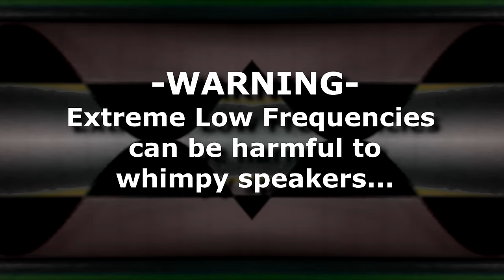Ten Hours of 40 Hz Pure Sine Wave Very Low Bass Note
Here is a pure sine wave at a frequency of 40 Hz (cycles per second) deep bass note.
Be careful, this can be hard on speakers or headphones if the volume is too loud. And it may not be audible at all on laptop, tablet or phone speakers.
The Sine wave is the purest of all waves as it oscillates up and down (actually back and forth, or in and out regarding speakers in a longitudinal audio type wave) in a perfect curve. There are no edges to the wave as opposed to a saw-tooth, triangle, square wave and most sound-waves occurring in nature. Visualize a waveform and it is usually jagged looking instead of an endless curve. The non-perfect edges are overtones (aka. harmonics) and noise in a typical waveform whereas the sine wave has no overtones. That's what the term 'pure' refers to.
I hope audio engineers and others may find this useful.
While creating the audio, I noticed some bass response anomalies in my own video editing space. This deep bass tone can be useful for room tuning and also for checking subwoofers and speaker performance. And burning in subwoofers, (a practice I have never done as my subwoofers are well worn for years).
Thanks for the requests and please keep the suggestions coming.